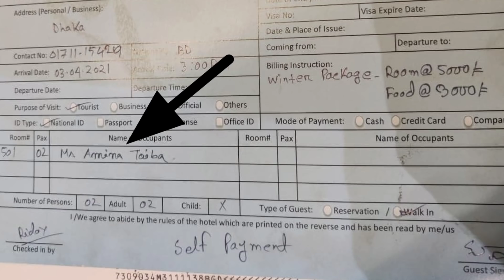মানসিকভাবে ভেঙে পড়েছেন মামুনুল হক-এর প্রথম স্ত্রী